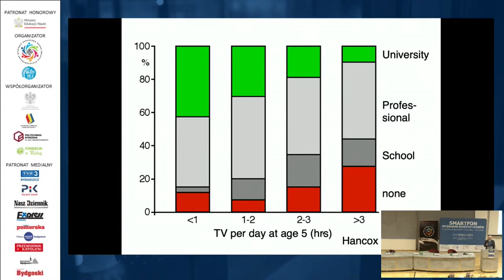Oglądanie telewizji w dzieciństwie a poziom wykształcenia w dorosłym wieku